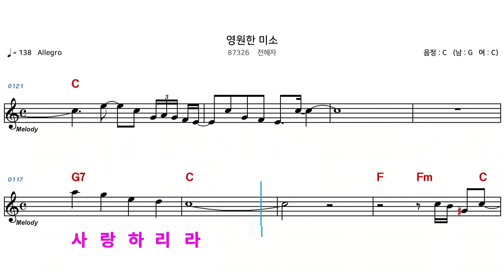(MR) 87326 영원한미소 - 전혜자